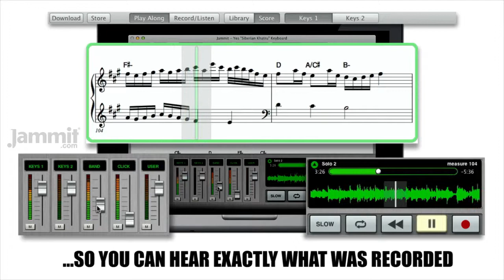Jammit Yes "Siberian Khatru" Keyboard